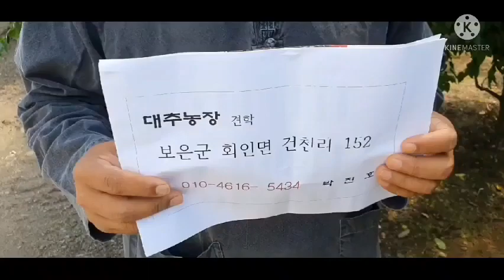보은대추농장